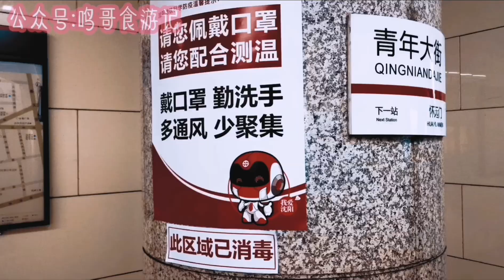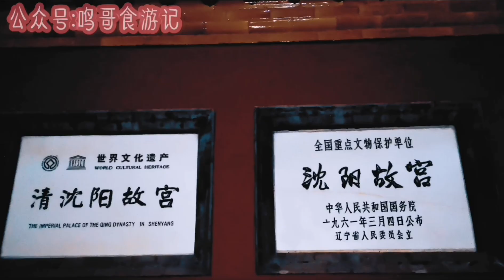武汉肺炎下的夜沈阳：我把中街拍成一幅画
夜沈阳，静且美